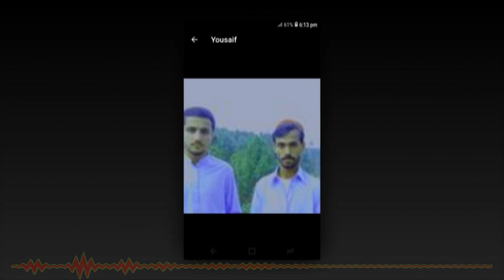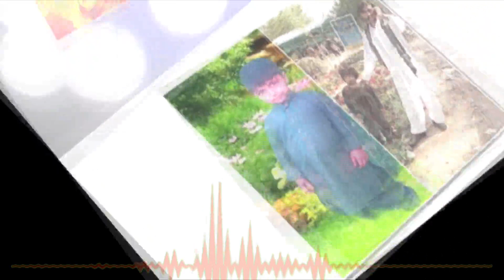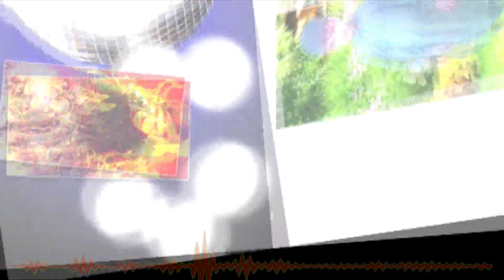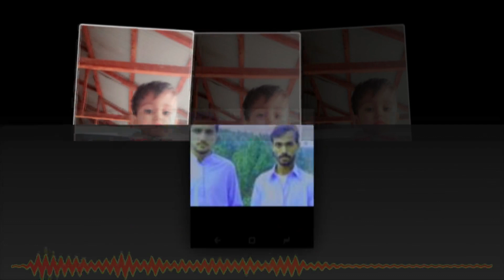Chad Pardesan Nun Mazey Aprian Desan Day | Tanveer Hazarvi | Dukhi Mahiye 2022 |H Production Karachi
◾️ 𝗦𝗼𝗻𝗴 : Chad Pardesan Nun Mazey Aprian Desan Day
◾️ 𝗦𝗶𝗻𝗴𝗲𝗿 : Tanveer Hazarvi
◾️ Farmaish :  Shazreen Gujjar Yousuf Gujjar Nazir Gujjar
◾️ Dop : Shakeel Ahmad Abbottabad
◾️ 𝗣𝗿𝗼𝗱𝘂𝗰𝗲𝗱 & 𝗣𝗿𝗲𝘀𝗲𝗻𝘁𝗲𝗱 𝗕𝘆 : H - Production Karachi ®

              🌐 𝗖𝗼𝗻𝗻𝗲𝗰𝘁 𝘄𝗶𝘁𝗵 All Social Media links

This is a H - Production Karachi channel and We are always trying to provide the best quality Hindko videos, Hindko Mahiye videos.

This section features interviews/articles with pop and rock hit songwriters, top recording artists, and producers. Hit Singer/Songwriter KT Tunstall Talks About Her